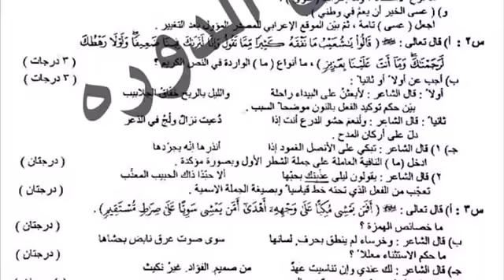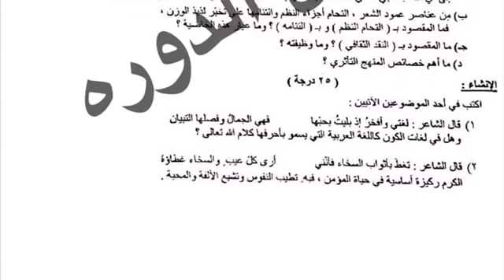نرفق اليكم اسئلة مادة اللغة العربية للصف السادس الادبي / الدور الاول 2019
نرفق اليكم اسئلة مادة اللغة العربية
للصف السادس الادبي / الدور الاول